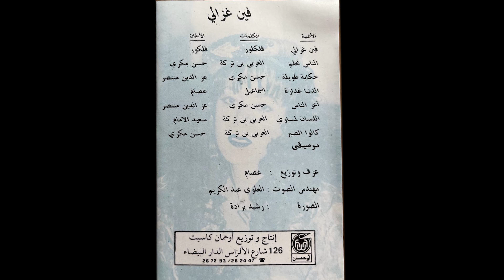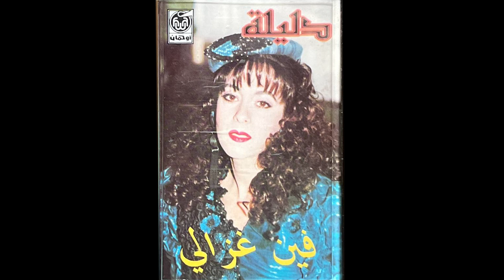Delilah - The world is treacherous (دليلة – فين غزالي)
(دليلة – فين غزالي) (19xx)
Label: Ouhmane Cassette